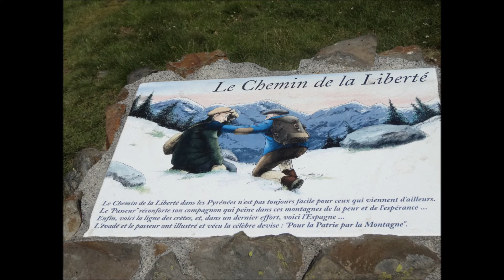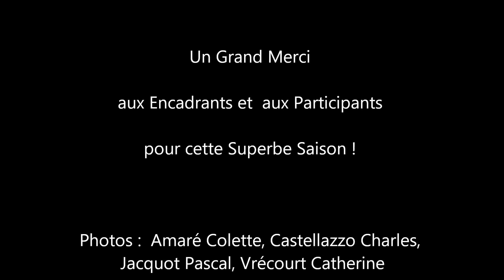CAF Tarbes Diaporama Randonnée Raquette Via ferrata AG 2016